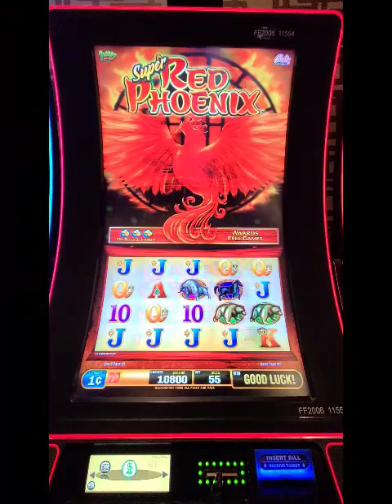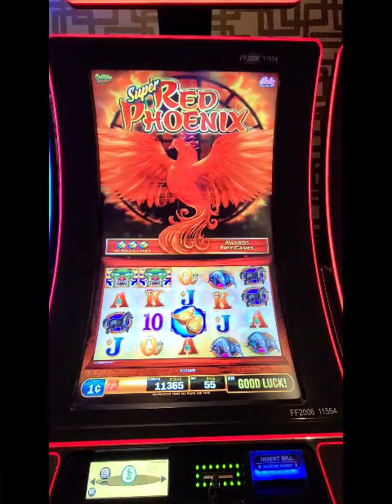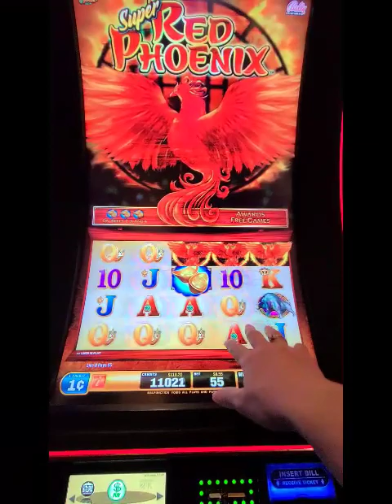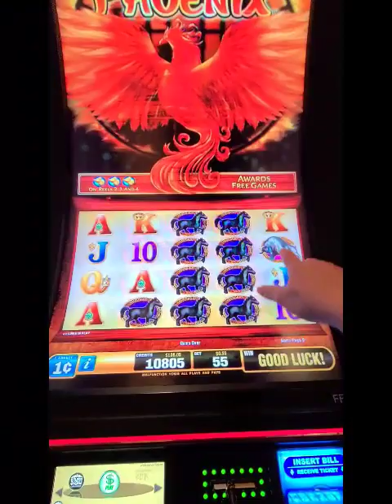Super Red Phoenix